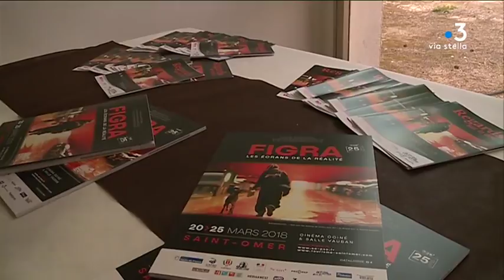Porticcio : la CCAS propose de découvrir de grands reportages d’actualité à ses vacanciers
Intervenants : Michel Fazzini, Président de l'Union Territoriale Corse C.C.A.S. ; Georges Marque-Bouaret Délégué Général du F.I.G.R.A. (Festival International du Grand Reportage d'Actualité)

Reportage : Delphine Leoni ; Sylvie Wolinsky ; Frédéric Guichard